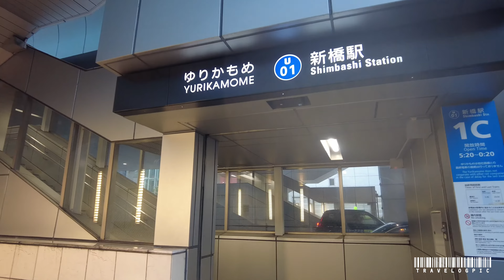Tokyo Rainy Afternoon Walk, From Ginza to Shiodome Station | 4K ASMR Rainy Sound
‼️❤️Jika kalian pengen melihat tempat tertentu Di Tokyo, silahkan komen. Nanti saya akan buat video nya.

I will make it later in the next video]
[Japan Walking Tour] From Ginza to Shiodome by Walking Under Rain | 4K ASMR Rainy Sound
Berharap turun salju, eh air hujan. Alhamdulillah...
Terima kasih ya, sudah nonton dan support channel ini. :)